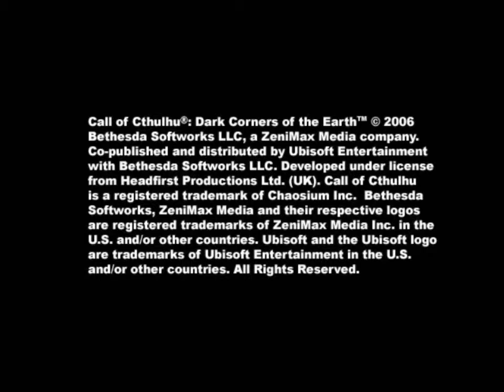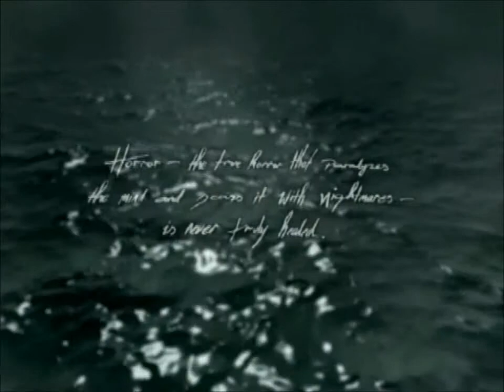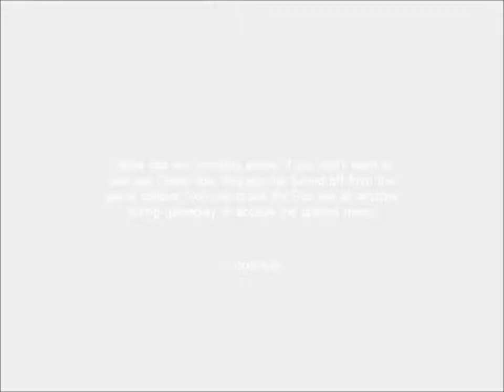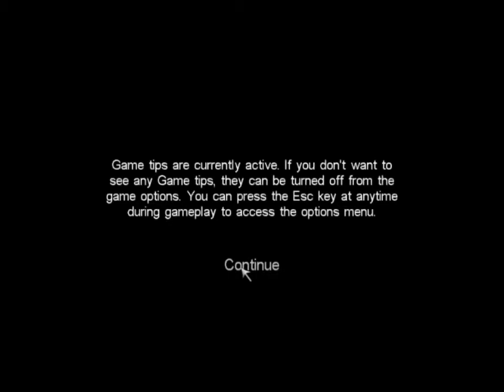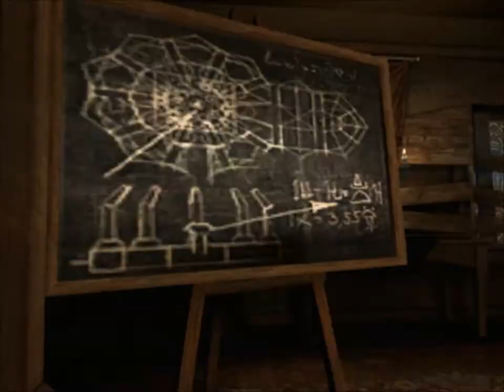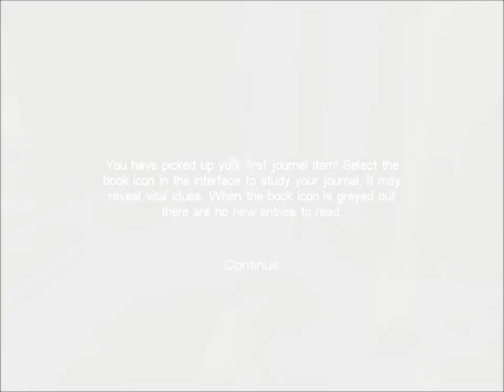TheAngry GM | Let's Play | Call of Cthulhu: Dark Corners of the Earth Part 1 | Meet Jack Walters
Sorry for the lateness in the second vid, guys. I really wanted to have a good one up by now, but I'm working hard to make it better! In this episode, I talk about my love of Lovecraft, and we enter a den of mad cultists who battle rookie police.